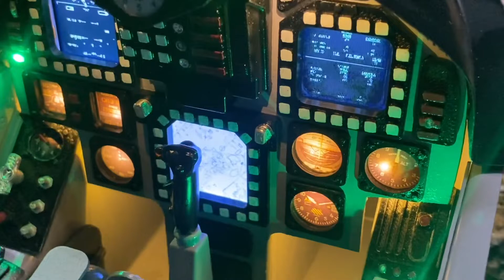BVM F18C 1:5.5 cockpit upgrade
BVM F18C 1:5.5 cockpit upgrade with 🔥 HUD, instrumentation lights and LCD screens, with LiFE power on separate switch in the tub